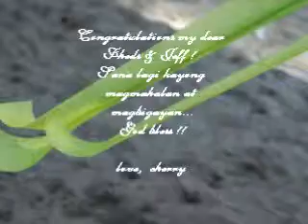FHEDZ AND JEFF WEDDING APRIL 2 2011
I attended this simple and beautiful wedding at Zambales..nice day with my family and friends from PSFI. Congratulations to Fhedz and Jeff !